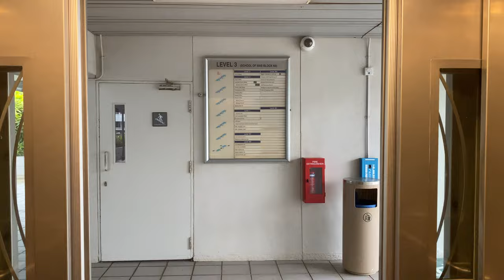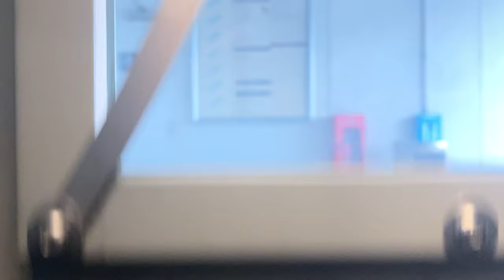FUJITEC ZEXIA MR @ N3, NANYANG TECHNOLOGICAL UNIVERSITY [LIFT 3]